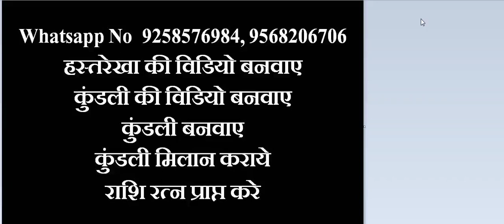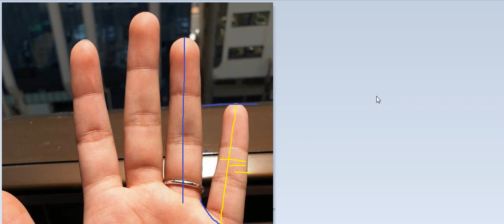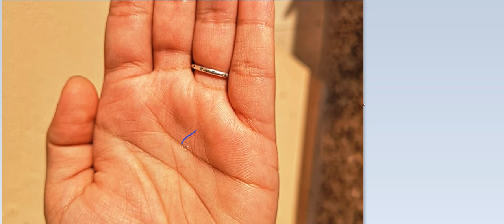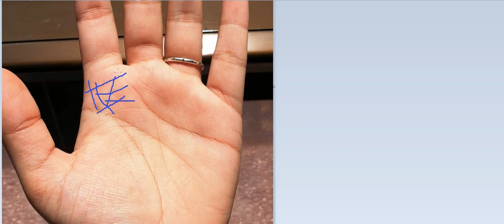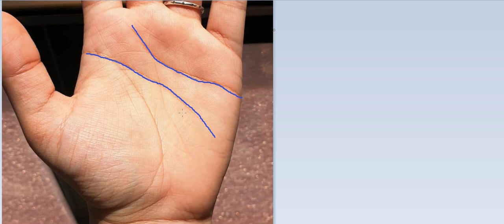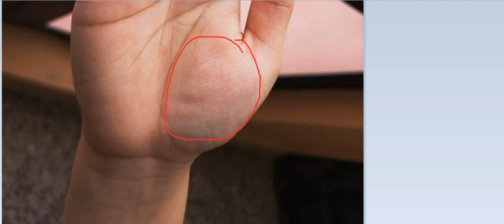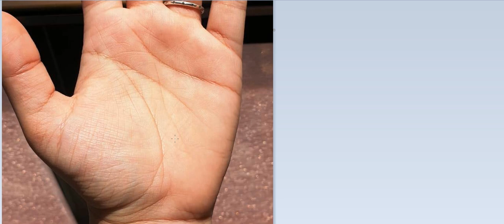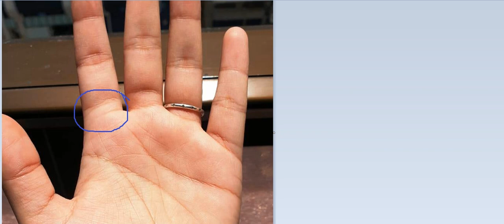क्या वैवाहिक जीवन सुखद होगा ???